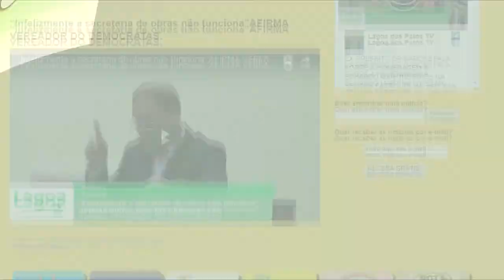EXPRESSO NOTÍCIAS: Confira as principais Notícias do Brasil e do Mundo.